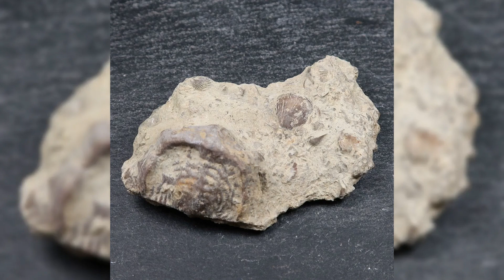The Silurian Period: A Turning Point in Earth's History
Explore the fascinating Silurian Period, a pivotal era in Earth's geological timeline, spanning from 443.1 to 419.62 million years ago. This video dives into the significant biological and geological developments that shaped our planet during this time.

🌍 Highlights include:

The emergence of vascular plants and the colonization of land by arthropods.
The diversification of jawed fish and the decline of jawless species.
The formation of Earth's first extensive coral reefs.
Climatic shifts and sea-level changes that influenced biodiversity and sedimentation.
Discover how the Silurian set the stage for modern ecosystems, bridging the gap between the catastrophic end of the Ordovician and the vibrant Devonian period. Whether you're a science enthusiast, student, or just curious about Earth's history, this video offers a deep dive into a transformative chapter of evolution.